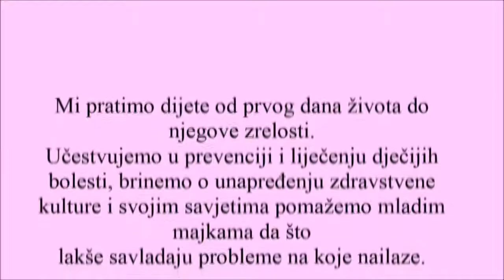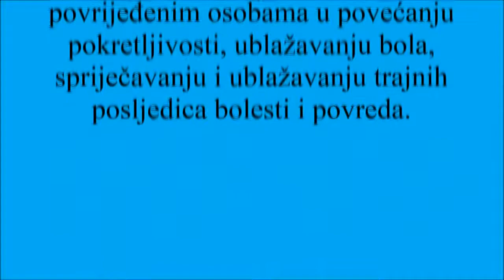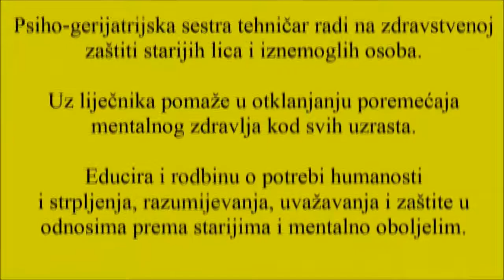UF Moje buduce zvanje je humanost - Faris Djinalic i Jasmina Suljagic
Kratki učenički filmovi (UF) su nastali u okviru konkursa TPO Fondacije, najmijenjenog učenicima/cama bh. škola uzrasta od 12 do 17 godina, pod nazivom “Aktivizam i mladi: Probudi, pokreni, promijeni!”. Konkurs se realizira u okviru projekta “Inicijativa za kreativni dijalog i edukaciju – IKDE”. TPO Fondacija godinama aktivno radi s mladim ljudima, a cilj nam je podsticanje na učenje, propitivanje i rad, te spajanje kreativnosti i umjetnosti sa temama o ljudskim pravima i različitim oblicima nasilja u društvu i porodici. Ideja konkursa je bila podstaći mlade na aktivizam pravljenjem kratkih filmova u službi pedagoškog rada sa učenicima/cama osnovnog i srednjeg obrazovanja. Uz mentorstvo nastavnika/ca, filmovi su proizvod zajedničkog rada učenika/ca i nastavnika/ca koji podrazumijeva obradu scenarija/priče, vizuelnog kvaliteta/filmskog jezika, montaže i glume.